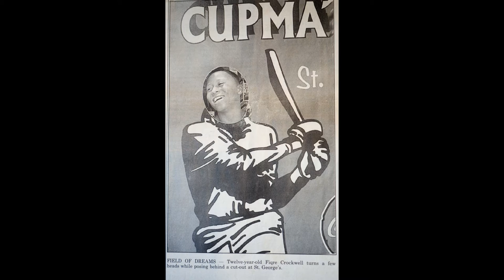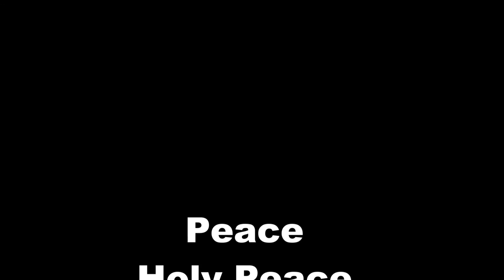Fiqre Crockwell Peace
I changed the music to Peace. I saw too much hurt and tears at Fiqre's viewing. On my way there I saw a sign for the Festival of the Holy Spirit being held by the Portuguese community. On my way home I thought of the song "Peace Holy Peace" sung by Billy Paul. Galatians 5 : 22 & 23 say  "But the fruit of the sprirt is  love, joy, peace, longsuffering, kindness, goodness, faithfulness, gentleness,self control. Against such there is no law." I hope that the Holy Spirit can spread through Bermuda and bring peace and healing.